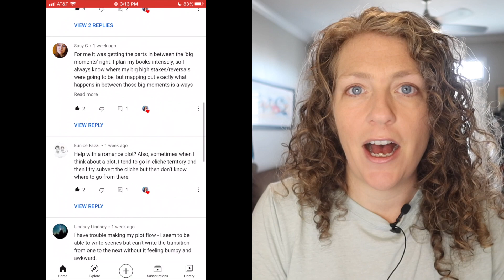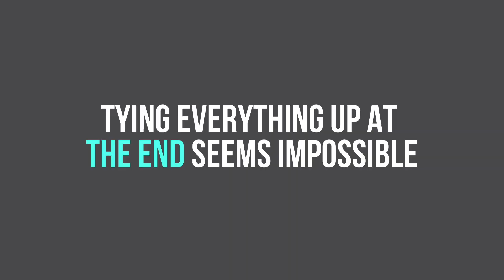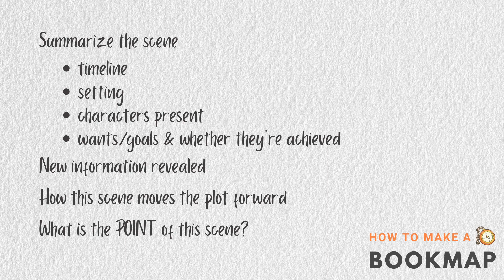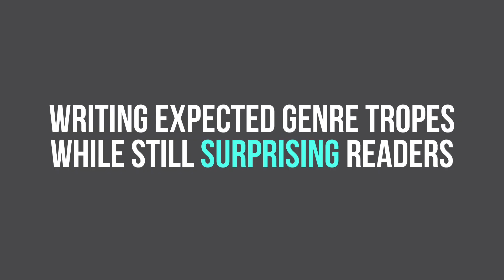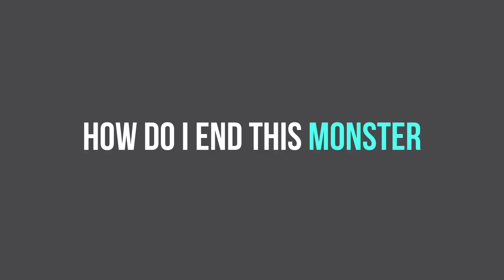Why Your Plot is Ticking You Off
I think I have a sort of Stockholm syndrome situation with plotting...I love it, no matter how bad it treats me. But over the years, I've gotten better at identifying exactly what issues I have with plotting and what I need to do to overcome them. Hoping this helps you out too!

Looking for more writing workshops?

Timestamps:
The Inciting Incident Isn't Life-Changing Enough 1:19
The Stakes Aren't High Enough Or Feel Irrelevant 2:56
Tying up Everything At The End Seems Impossible 4:22
(How to Make a Bookmap 6:15)
The Between-Beat Scenes Are Boring 7:06
Writing Expected Genre Tropes While Still Surprising Readers 9:13
The Pacing Is Bleh 11:21
How Do I End This Monster 12:34

Stuff I use as a full time writer/author (that you may have spotted in this video!) (affliate links are afoot):

Canon G7X Mark iii camera.

Plus I've got lots of other freebies for you to download and use on your writing journey, including:

From Premise to Plot: A Guide to Plotting
My FIRST First Draft Checklist
My Revision Game Plan
The Query Formula

SUPPORT INDIES!